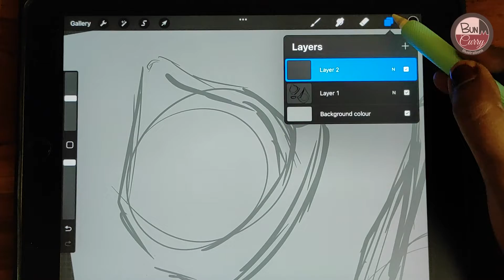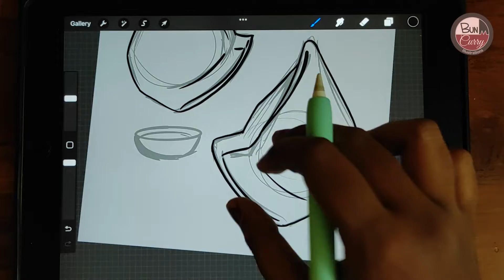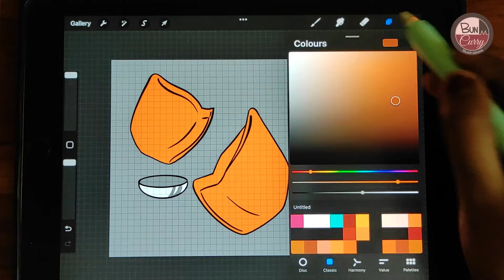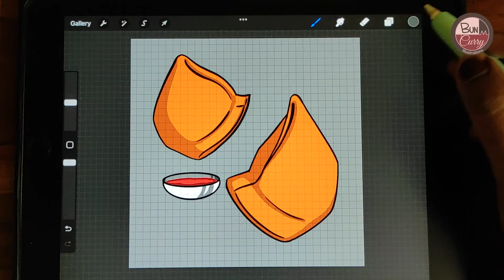Draw with Me - Food illustration on Procreate yummy Samosa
The easy way on how to draw yummy cute Samosas in Procreate using Apple pencil and Ipad

Music used
littleidea
punky

BunNcurry